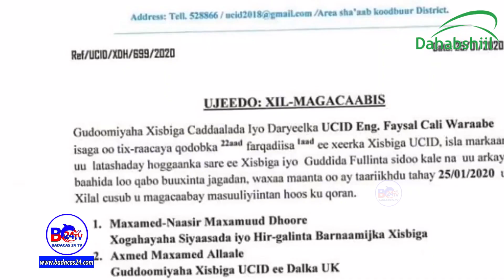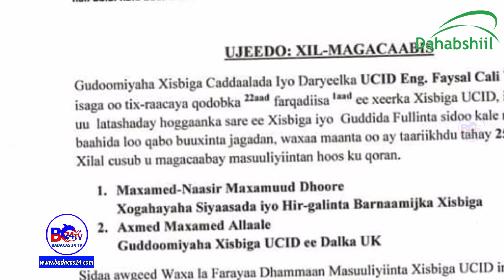Guddoomiyaha UCID oo Masuuliyiin Cusub Xilal Uga Magacaabay Xisbiga